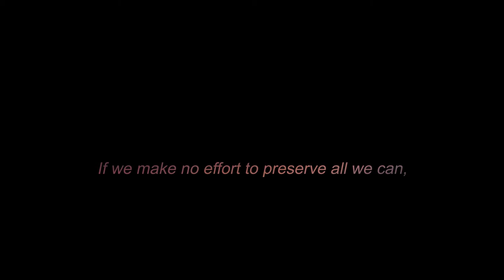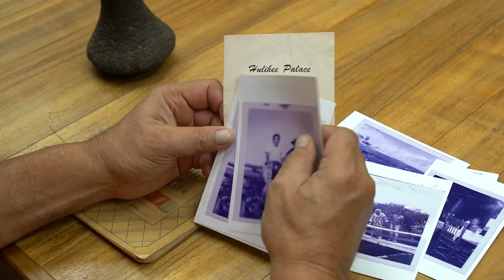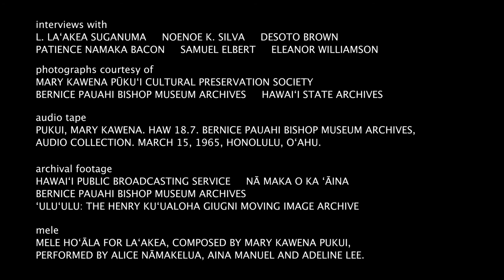Preview of Ka moʻopuna i ke alo, The granchild in the presence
Hawaiʻi Council for the Humanities (@hihumanities) is delighted to announce the launching of a new documentary “Ka moʻopuna i ke alo, The grandchild in the presence,” produced by HIHumanities and directed by filmmaker Sancia Shiba Nash (@sanciashiba), honoring the life, work, and legacy of Mary Kawena Pukui, who dedicated her life to perpetuating ʻōlelo Hawaiʻi, nā mea Hawaiʻi, and ʻike kupuna.

The full length film will be available on our YouTube channel and on our website, hihumanities.org, July 7, 2021